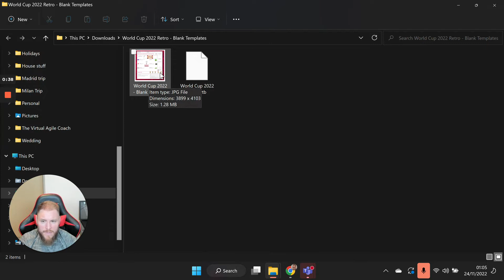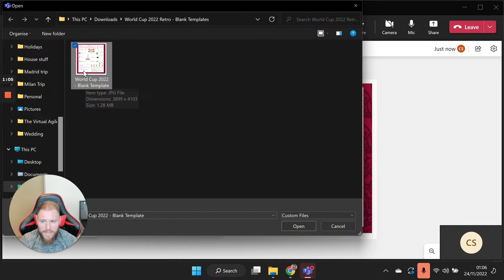How to open my templates inside Microsoft Teams Whiteboards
A short, sharp, nonsense video, showing you how you can use my templates inside Microsoft Teams Whiteboards.

No license to Miro, Mural or Lucid Chart? No problem.

If you'd like to get free templates on all things agility, check out